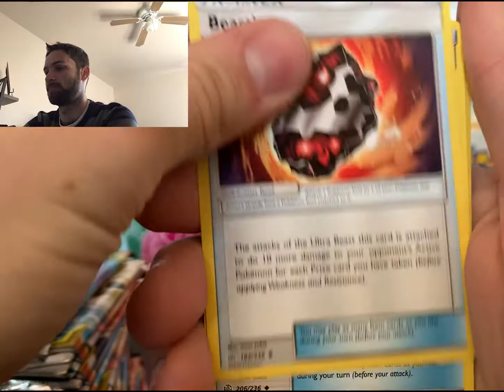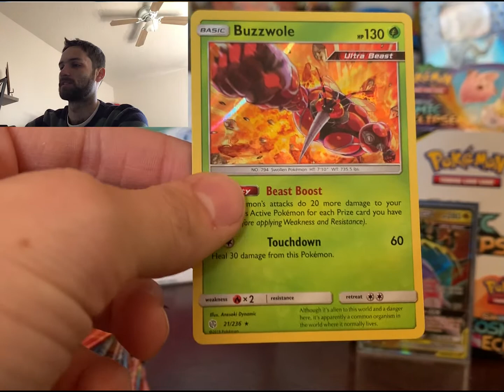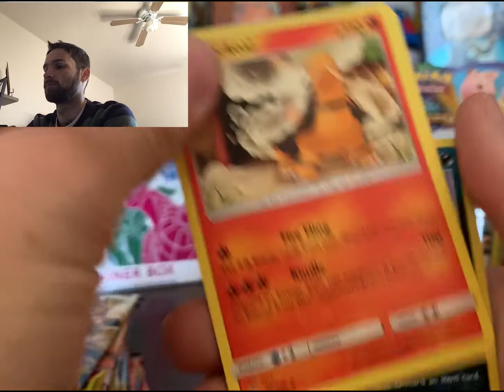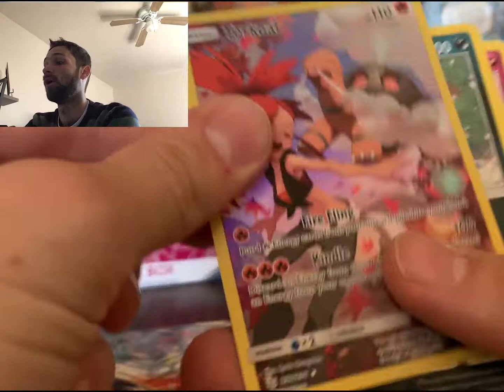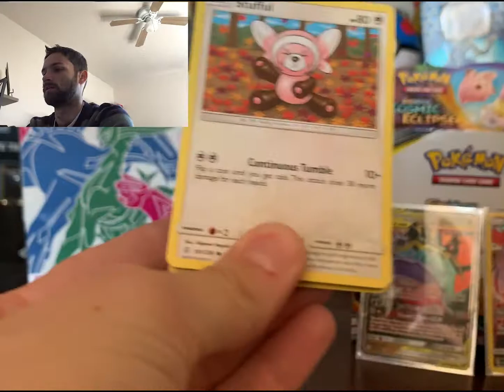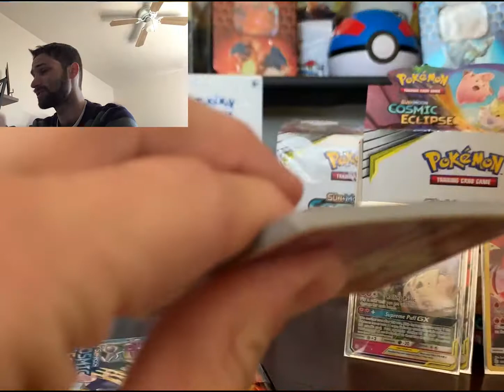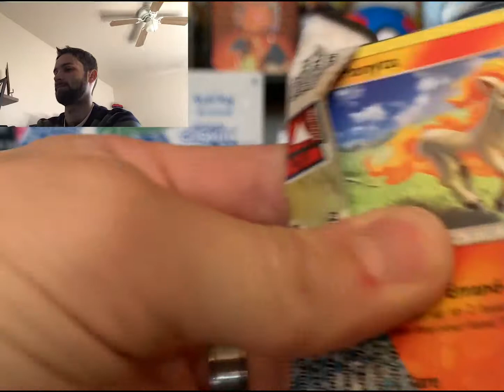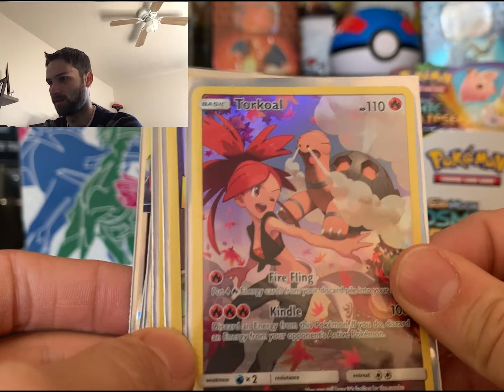Second half of Cosmic Eclipse Booster Box!!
The new set is out and I am diving right in no mercy into this amazing set!